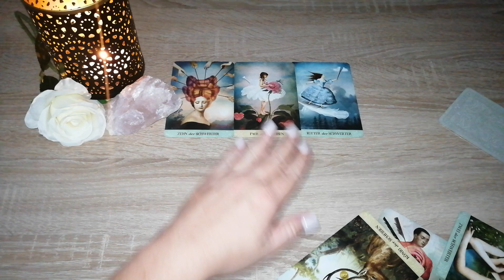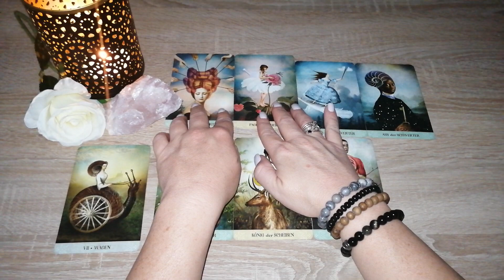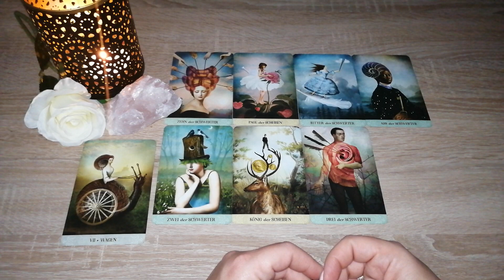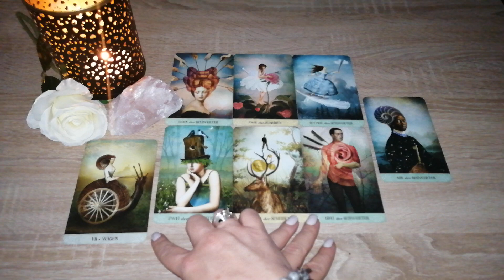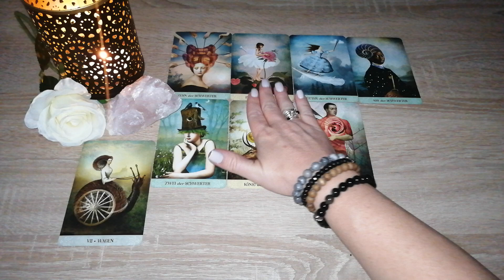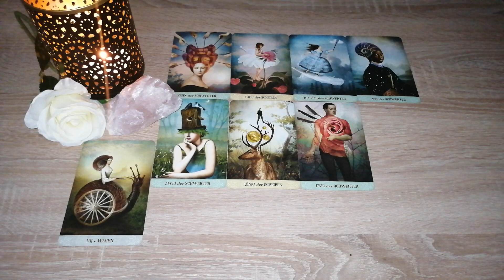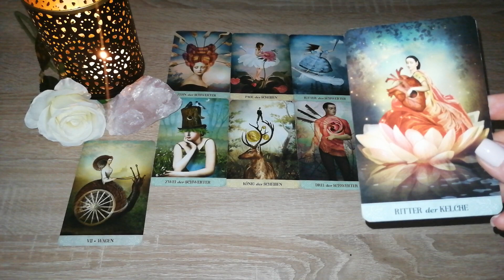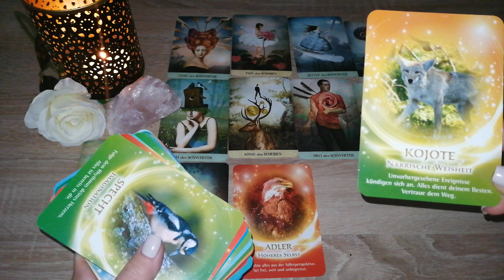Tagesbotschaft *zeitlos*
tagesbotschaft#Kartenlegerin#positiveenergie#sonne#tarot#lenormand#zukunftsdeutung#liebe#orakel#sternzeichen

Vorschaubild: Adobe Stock / ipopba
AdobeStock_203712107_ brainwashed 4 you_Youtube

Eure Heleen